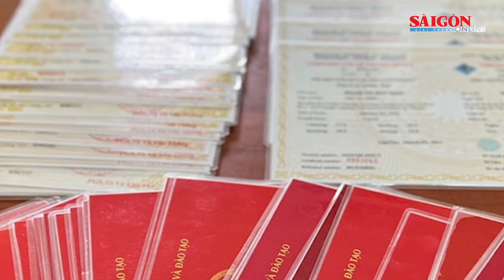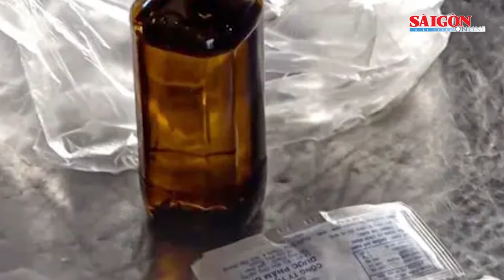Giải cứu 61 công dân Việt Nam khỏi sòng bạc lừa đảo tại Myanmar | Tin nóng 20H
Bản tin nóng 20H 26-10 có các thông tin đáng chú ý: Sở GTVT TPHCM thông tin về kiểm tra nhà xe Thành Bưởi; 61 công dân Việt Nam được giải cứu khỏi các tụ điểm sòng bạc lừa đảo ở Myanmar; Vụ làm bằng giả phát hiện tại Trường Đại học An Giang: Khởi tố thêm 4 bị can...